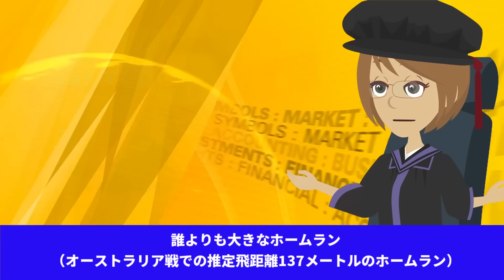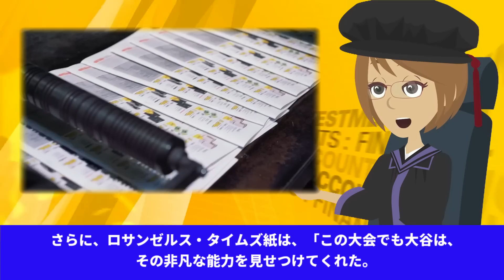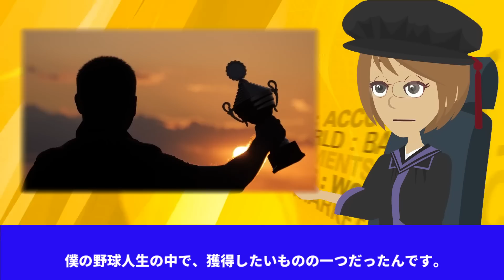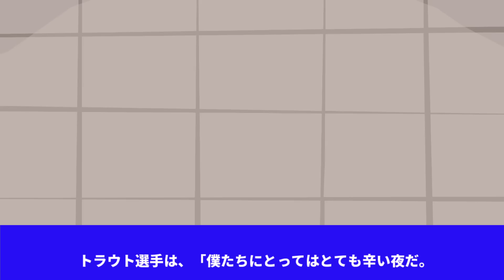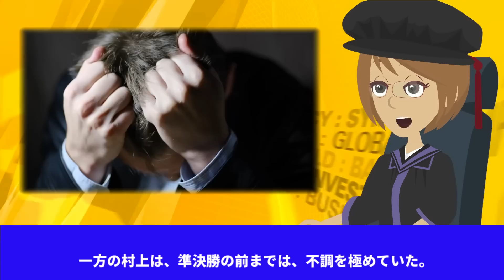【海外の反応】アメリカのメディアがWBC日本優勝を報じ大谷翔平の評価がとんでもない事に！「大谷のレベルには誰も届かない」【海外の反応】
今回の動画は、【海外の反応】アメリカのメディアがWBC日本優勝を報じ大谷翔平の評価がとんでもない事に！「大谷のレベルには誰も届かない」【海外の反応】です。